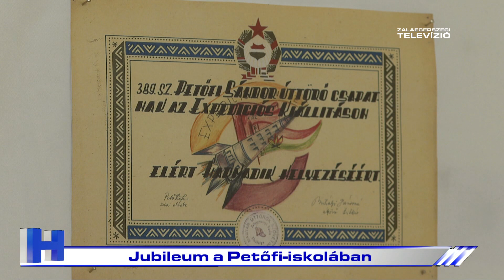Jubileum a Petőfi-iskolában – ZTV Hírlevél 2023-03-09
150 éves fennállását ünnepli idén a Petőfi-iskola. Ebből az alkalomból egy átfogó rendezvénysorozatot szerveznek. A jubileumi eseményeket ma két kiállítással indították.